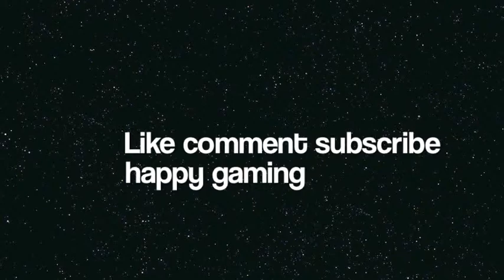dark souls 2 noob part 12 progress is slow